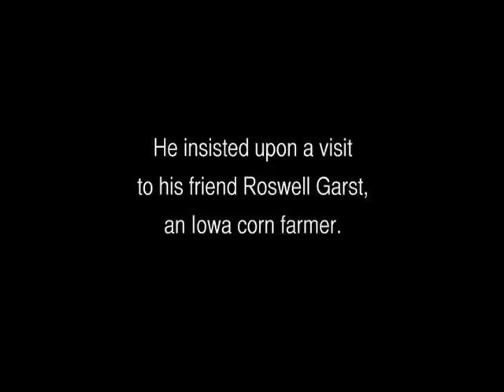1959 - The Trip to Coon Rapids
Clips from a documentary work in progress about Nikita Khrushchev's visit to Iowa in 1959 and his unlikely partnership with Roswell Garst, an Iowa corn farmer.